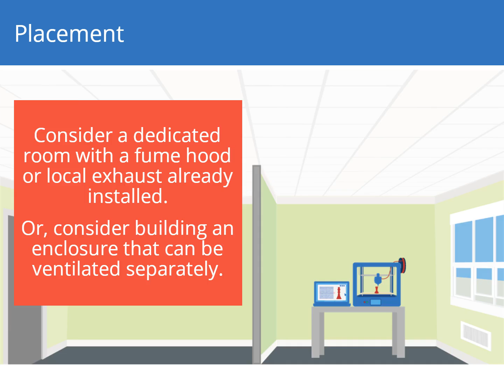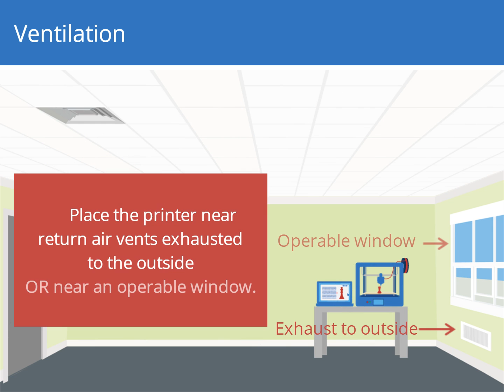3D Printer Mitigation Strategies Location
Researchers at Chemical Insights, an Institute of Underwriters Laboratories, completed a multiyear study with The Georgia Institute of Technology on the impact of 3D printer emissions on indoor air quality. Let’s hear about the basics.